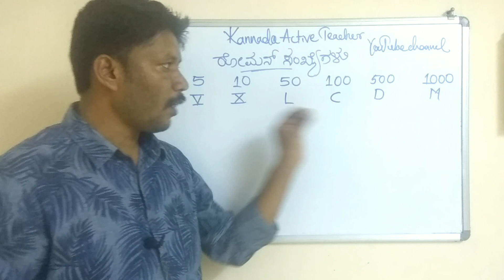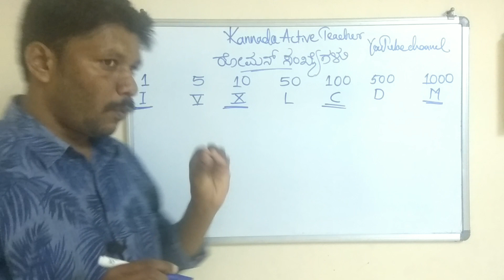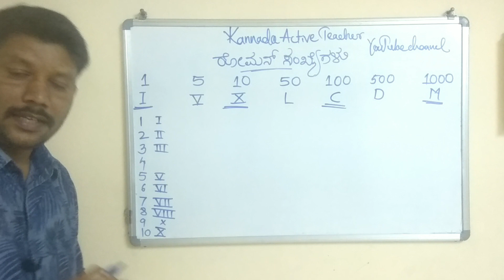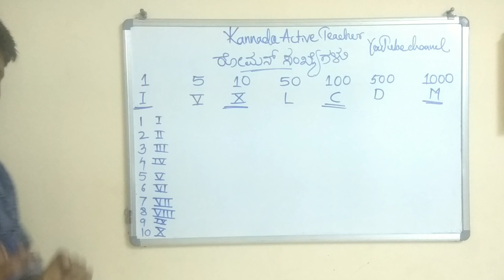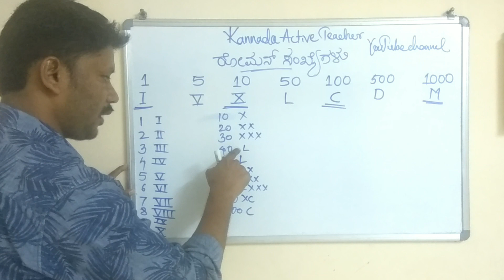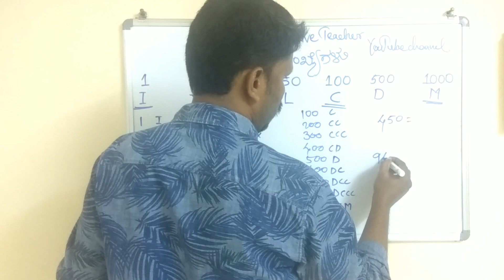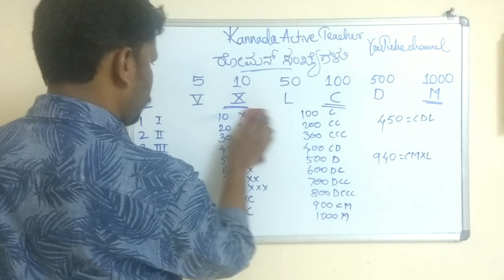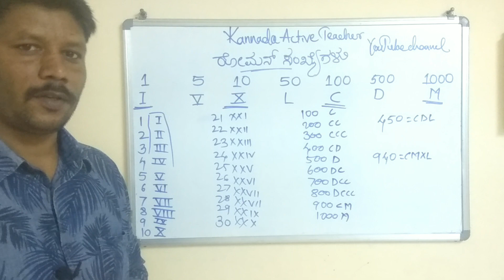ರೋಮನ ಸಂಖ್ಯೆಗಳು | How to Write Roman numbers | Roman Numbers Tricks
ಧನ್ಯವಾದಗಳು
How to Write Roman numbers